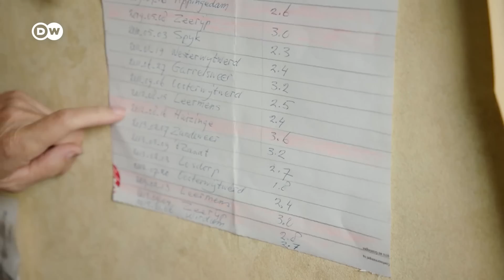Gas from The Netherlands despite risk of earthquakes? | Focus on Europe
As Russia tightens gas supplies to western Europe, the Groningen gas field in northeastern Netherlands – the biggest of its kind in Europe – has taken on new importance. It holds enough gas to replace three years of Russian gas supplies to the EU.

But, the Dutch government plans to close the field next year because of the risk of earthquakes caused by gas extraction. Now calls are growing for a rethink. There’s little appetite in the region, however, for prolonging gas production.